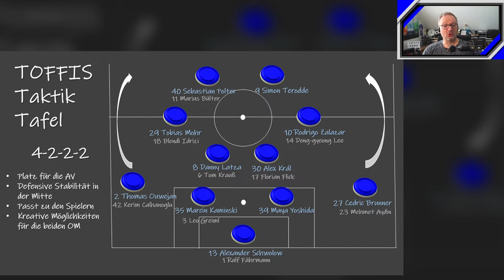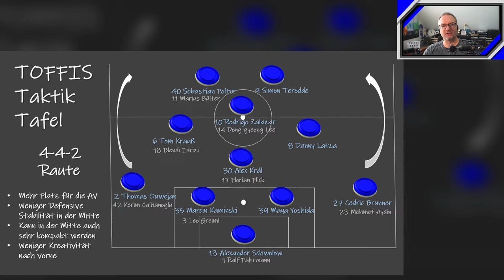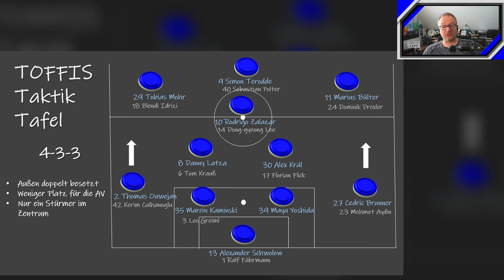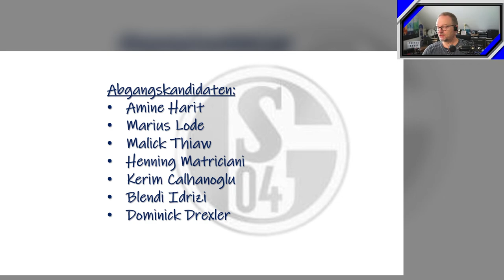Mögliche Taktiken für Schalke 04 - mögliche Pokalaufstellung - mögliche Abgänge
In der heutigen Taktik Tafel schaue ich mal auf mögliche Systeme für die kommende Saison.
Natürlich schaue ich auch auf Meine Aufstellung für das Pokalspiel am 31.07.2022 gegen den Bremer SV.
Und...wer könnte uns noch verlassen...